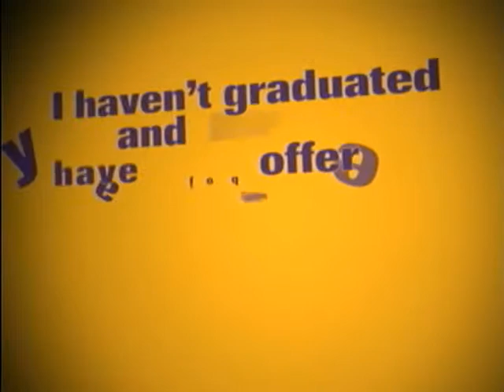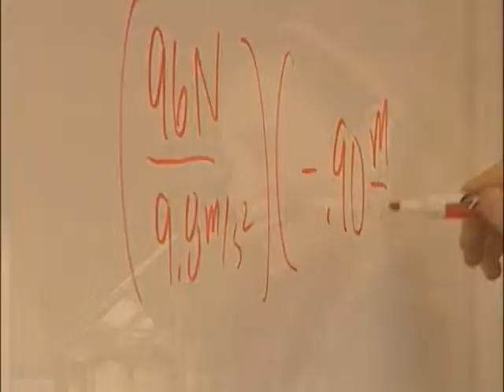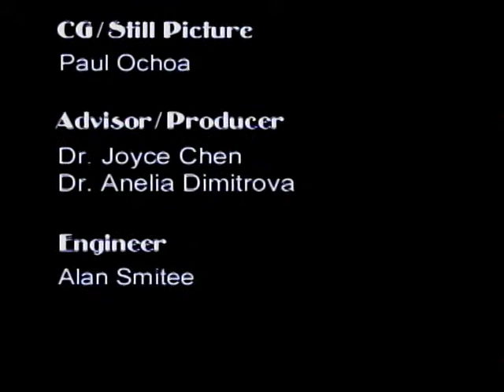Speak up to Yik Yak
SPEAKING UP:
Hateful messages spark solidarity speech on campus

In this video, we will tackle a topic that has been on the minds of many UNI students, teachers and administrators lately. It started with approximately three dozen messages on a social media site called Yik Yak. Like Facebook, Yik Yak allows strangers to communicate and connect. But unlike most social media sites, Yik Yak works with anonymous postings. It thrives on the blend of anonymity and proximity as the users have to be in a certain area in order to post.

The comments were racial slurs, xenophobic and homophobic remarks that were posted by someone within a mile and a half radius of campus, as the app only allows users in this shell, so to speak, to post. A UNI student group, I, TOO, AM UNI, screenshot the original postings and uploaded them on their Facebook page.

The comments have offended many who believe our campus embraces otherness and celebrates it. They have drawn attention to diversity and forced us to ask the question if we can do better.